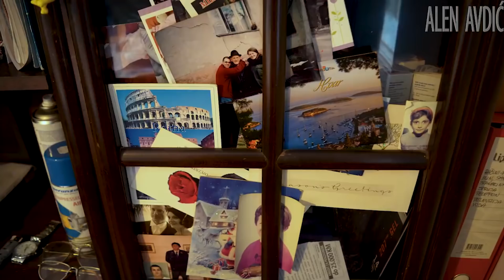"Svaki dan jedem meso. Pojeo sam hiljade koljenica"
U ovom videu možete pogledati priču sa stogodišnjakom Nikolom iz Sarajeva, koji nam je pričao kako mu je život izgledao.
Novinar: Alen Avdić